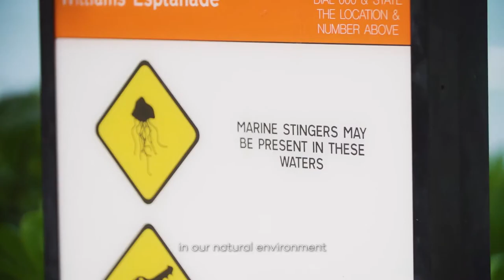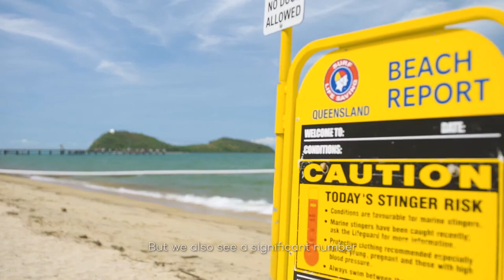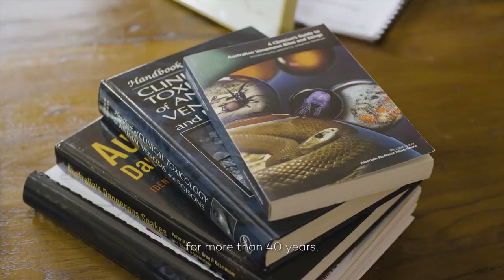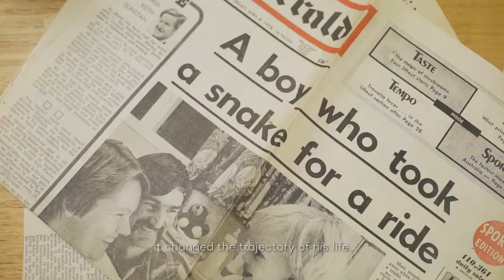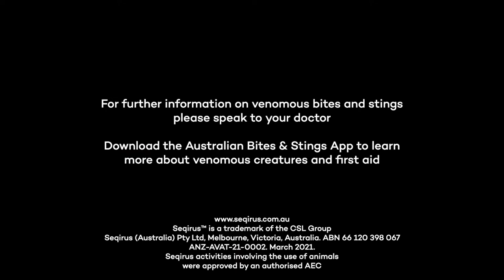The Making of Antivenom – A CSL Seqirus Story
Australia is home to some of the world’s most venomous creatures such as snakes, spiders and jellyfish. CSL Seqirus, a CSL Company, is the world’s sole producer of Australian antivenoms for human use.

Download the free Australian Bites & Stings App to learn more about Australian venomous creatures and first aid.

The App content is available without network coverage (helpful for remote locations) and features:
- First Aid instructions on what to do if bitten or stung by an Australian venomous creature.
- A step-by-step guide to DRSABCD and the Pressure Immobilisation Technique, including expert commentary on why it’s important.
- Information and pictures of venomous snakes, spiders, aquatic creatures, jellyfish and creepy crawlies, with maps showing how they may be approximately distributed around Australia.
- ‘Be Prepared’, ‘Bush Safety’ and ‘Beach Safety’ information with a checklist of some essentials for when you venture out.
- Audio resuscitation guide.
- Emergency services call button.

The App is available from Apple App Store, Google Play and Huawei AppGallery (for Australians only) and also by visiting

For further information on venomous bites and stings please speak to your doctor. If you are an Australian healthcare professional

A special thanks in order of appearance to:
• Dr. Mark Little, Emergency Physician & Clinical Toxicologist, Cairns Hospital (Queensland)
• A/Prof. Bill Nimorakiotakis, Emergency Physician, Epworth Richmond (Victoria) & Retrieval
Services Queensland
• Dr. Julian White AM, Clinical Toxinologist, Women’s and Children’s Hospital, Adelaide (South Australia)
• Jacqui Altman, CSL Archivist
• Daniel Rumsey, Snake Keeper, Australian Reptile Park (New South Wales)
• Liz Gabriel, Spider Keeper, Australian Reptile Park (NSW)
• Venom Supplies, South Australia
• Prof. Jamie Seymour, Toxinologist, James Cook University (Queensland)
• Dr. John Moody, Veterinarian, Seqirus Animal Services
• Lisa Lamb, Seqirus Manufacturing Operations

This video was funded by the Australian Government Department of Health.
ANZ-AVAT-21-0009, March 2021